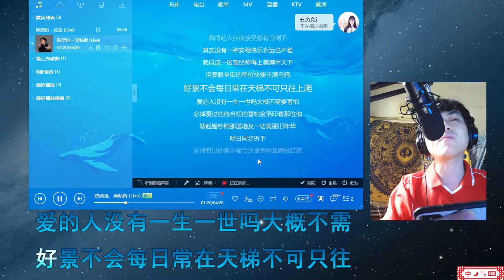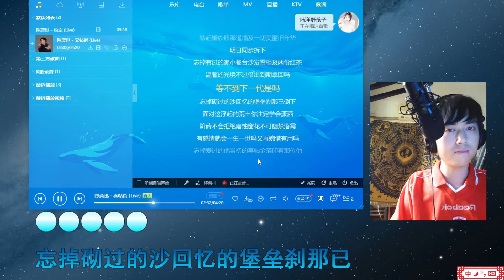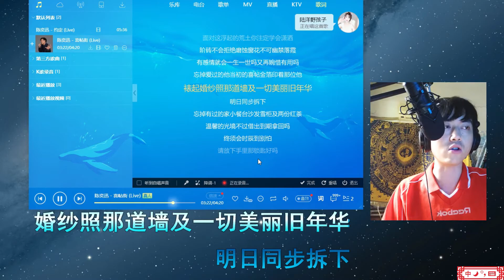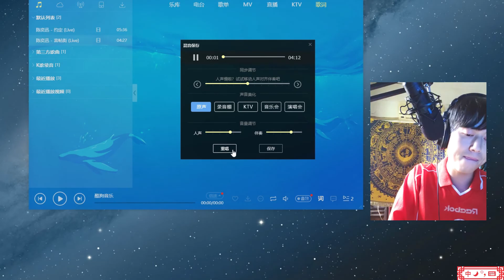粤语歌翻唱之喜帖街 陈奕迅版本 Copy song Eason Chan Cantonese songs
愿结交喜欢粤语歌的朋友